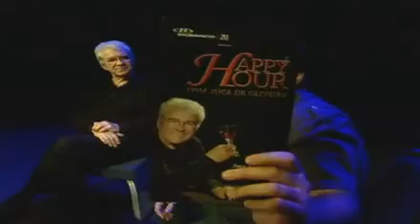Juca de Oliveira